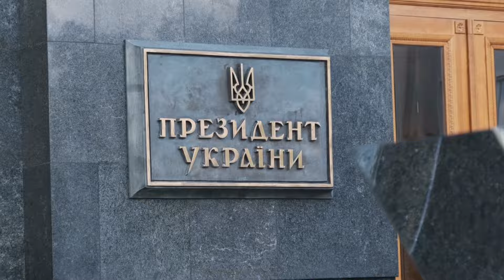Why is Ukraine not in the EU?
Ukrainian President Selensky has made it clear where he sees the future of his country - in the EU. On February 26, following the Russian invasion, he called for his country to join the European Union immediately. On February 28, Zelensky signed an official application for EU membership.
The EU states have expressed their solidarity with Ukraine's application for membership, and Ursula von der Leyen, the President of the European Commission, literally said: "You are one of us, and we want you in.
But why is Ukraine not yet a member of the EU, even though it is one of the largest countries in Europe?